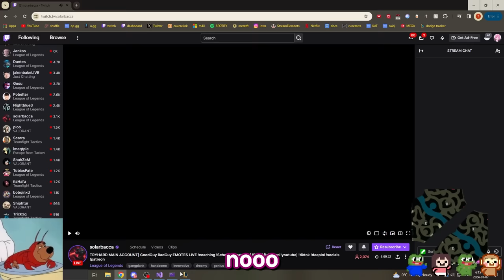Solarbacca meets my katarina ʕ •̀ ω •́ ʔ